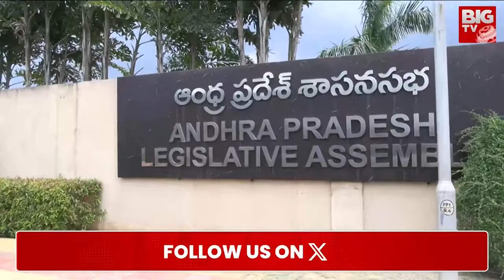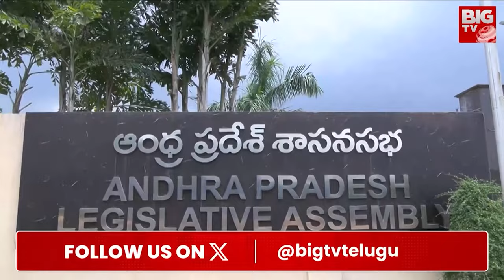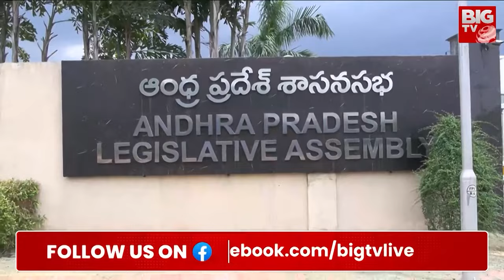No..నేను అక్కడ కూర్చోను..YSRCP Placement in AP Assembly | YS Jagan | Chandrababu | Pawan Kalyan